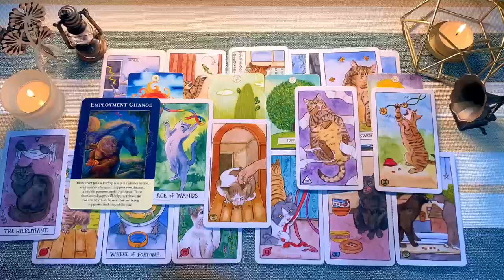AQUARIUS- SOMEONE YOUNGER IS SOOOO INTO YOU! ACTUALLY, HELLA PPL MADE AN APPEARANCE HERE 😂